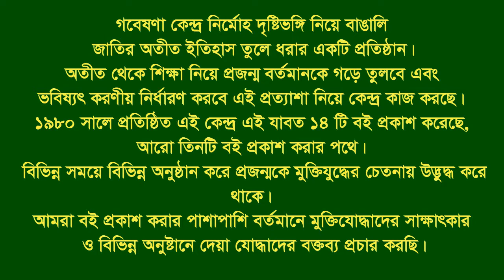Interview of Momtaz Ahmed ।। Anowara ।। CTG ।। F Fighter ।। FF